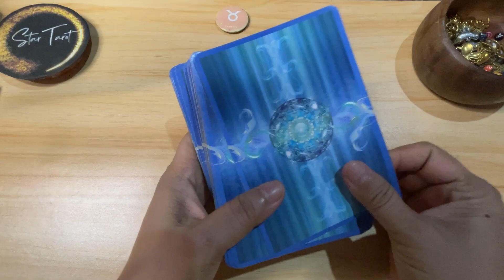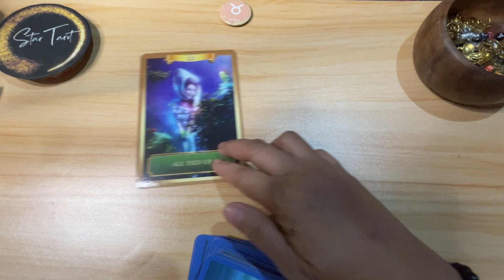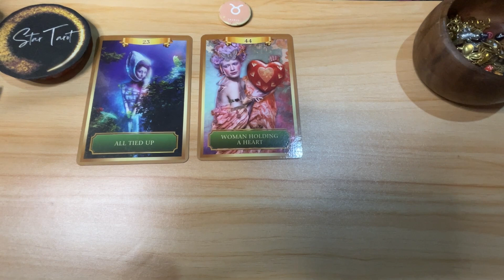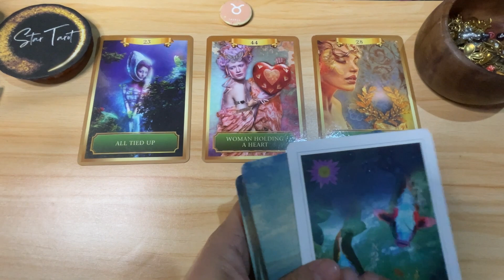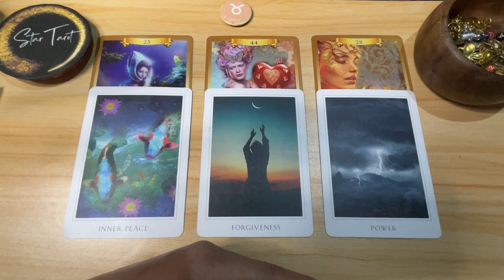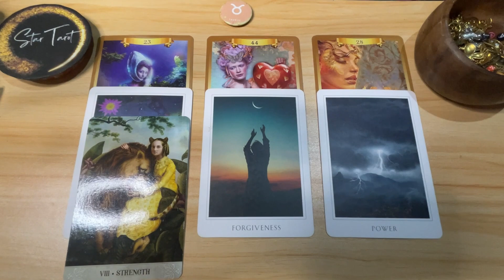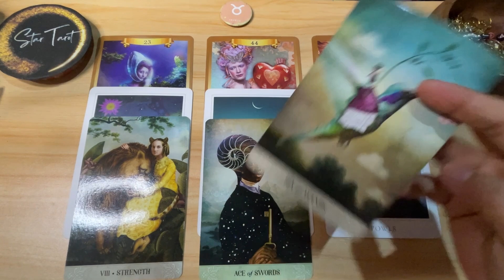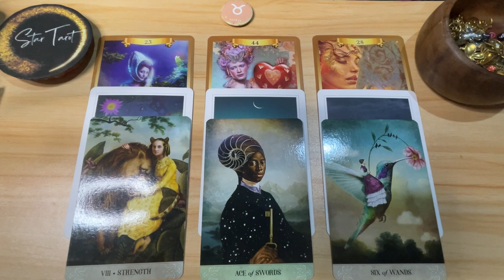Kapayapaan at tagumpay ang babalot sainyo ngayon♉️TAURUS🔮Dec.31-Jan 6, 2023 🔮Weekly Tagalog Reading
Kapayapaan at tagumpay ang babalot sainyo ngayon♉️TAURUS🔮Dec.31-Jan 6, 2023 🔮Weekly Tagalog Reading#taurus#tarot#oracle#tagalogreading#january2024#earthsign#weeklyreading

Hello beautiful soul! I hope you enjoyed your Dec 31-Jan 6, 2024 Tagalog Weekly Reading. I appreciate your support! Blessings, love and light! 🙏❤️